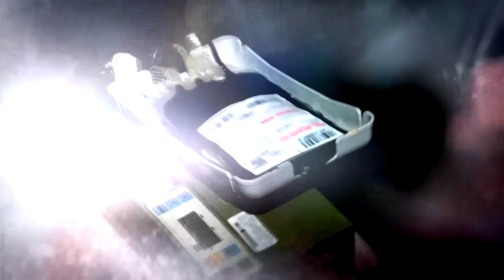Prototype 2: Blacknet - Keyhole - Cargo Delivery 15-G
I do not own Prototype 2, this product belongs to Activision©

FPS: 45-65 (on recording 28-32)
Difficulty: HARD
NOTE: I already have completed this game (Playing on New Game+)

PC:

☢CPU: AMD Phenom II x6 1090t BE
☢CASE: Cooler Master 430 Elite Black
☢CPU Cooler: Cooler Master Hyper 101
☢OS: Windows 7 Ultimate x64 (64-bit)
☢Motherboard: MSI AMD 770-C45
☢GPU: Asus GTX 560 Ti DirectCU II TOP
☢RAM: 4x2Gb PATRIOT (heatsink) DDR-3 1333Mhz @1600mhz (8gb)
☢PSU: Intertech SL-700 (700W)
☢HDD :Seagate Barracuda 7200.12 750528
☢Monitor: SAMSUNG - BX2350 (Using HDMI)
☢Speakers: LOGITECH s220